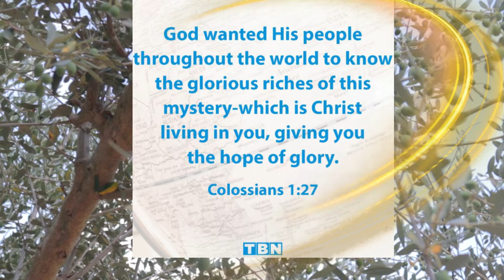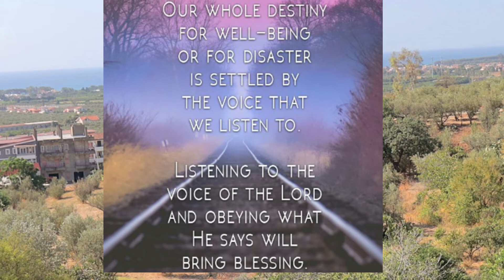WORD WEDNESDAY: POWERFUL DAILY INSPIRATIONS!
HE Who did not spare HIS Own SON, but gave HIM up for us all-- how shall HE not  also along, with HIM, graciously give us all things?   Romans 8:32

Today is the day of salvation. If you want to call GOD your own FATHER in heaven,  pls pray the prayer of salvation in the link provided. Thank you!